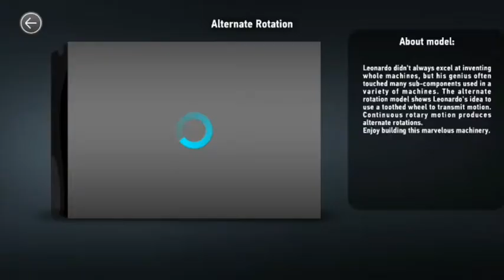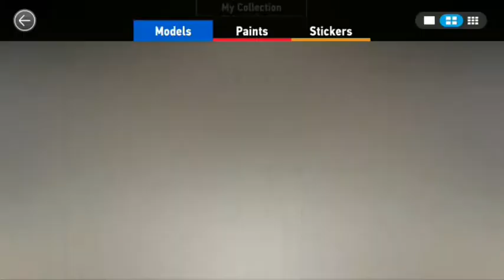Monzo The Digital model Builder 6 gameplay